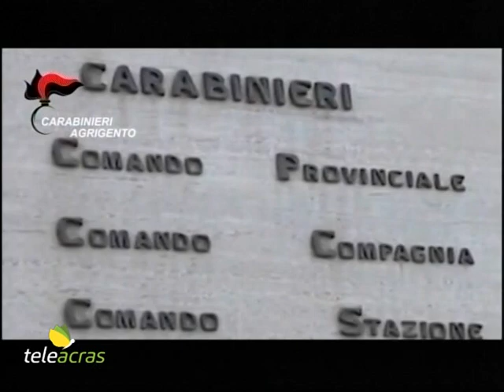Ruoppolo Teleacras - Cattolica Eraclea, omicidio Miceli senza colpevole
La Corte d’Assise d’Appello ha assolto Gaetano Sciortino, già condannato in primo grado a 24 anni di carcere per l’omicidio del marmista di Cattolica Eraclea, Giuseppe Miceli. I dettagli. Il servizio di Angelo Ruoppolo.

Il 21 gennaio del 2022 la Corte d’Assise di Agrigento, presieduta da Wilma Mazzara, a fronte dell’ergastolo preteso dal pubblico ministero, Gloria Andreoli, ha condannato a 24 anni di carcere Gaetano Sciortino, 56 anni, di Cattolica Eraclea, imputato dell’omicidio del marmista Giuseppe Miceli, 67 anni, colpito mortalmente con un oggetto contundente nel suo laboratorio, nel centro cittadino di Cattolica, il 6 dicembre del 2015. Disposta anche la libertà vigilata, successiva alla condanna, per 3 anni. L’imputato è stato condannato a risarcire i familiari della vittima, costituiti parte civile tramite gli avvocati Antonino Gaziano e Salvatore Di Caro, con una provvisionale di 25.000 euro. Ebbene adesso, in secondo grado, la Corte d’Assise di Palermo, presieduta da Angelo Pellino, ha ribaltato del tutto la sentenza di primo grado, e ha assolto Gaetano Sciortino, difeso dagli avvocati Santo Lucia e Giovanna Morello. A Cattolica Eraclea, tra il tardo pomeriggio e la sera di domenica 6 dicembre 2015, in via Crispi, all’interno di un’azienda artigiana di lavorazione del marmo, Giuseppe Miceli è stato ucciso. L’autopsia ha rivelato che a provocare la morte dell’uomo sarebbero stati dei colpi tra la nuca e la testa. Il fratello, Ignazio, contitolare dell’ azienda, lo ha scoperto morto e ha lanciato l’allarme. Il 19 ottobre del 2017 i Carabinieri del Comando provinciale di Agrigento hanno eseguito un’ordinanza di custodia cautelare in carcere a carico di Gaetano Sciortino. Le immagini delle telecamere hanno testimoniato che lui, Sciortino, operaio, la mattina del 6 dicembre avrebbe pedinato per circa tre ore Giuseppe Miceli. Si sarebbe mosso a bordo di un’automobile Fiat Punto di colore nero, e parecchio tempo è stato in sosta agli angoli delle strade da dove sarebbe stato possibile osservare i movimenti di Miceli. Poi i Carabinieri hanno accertato che i figli di Gaetano Sciortino avrebbero distrutto e disperso in aperta campagna alcuni strumenti di lavoro, come delle punte di trapano, risultati essere di proprietà di Giuseppe Miceli. E poi, inoltre, i Carabinieri hanno accertato che Sciortino si sarebbe recato ancora in campagna, e nella stessa zona i militari, dopo ricerche meticolose, hanno trovato una scarpa della stessa taglia delle scarpe usate da Sciortino. E poi, ecco la svolta nelle indagini: la scarpa è stata esaminata dai Carabinieri del Ris di Messina, ed è emerso che l’impronta della suola della scarpa, ritrovata in campagna nel luogo dove si è recato Gaetano Sciortino, combacia perfettamente con una impronta di scarpa oggetto di reperto dei Carabinieri sul luogo del delitto. I familiari della vittima hanno ripetuto più volte: “Giuseppe era un uomo buono, onesto, generoso e un validissimo artigiano del marmo. Non meritava di essere massacrato da mostri”. Dall’autopsia è emerso che il 67enne marmista è stato ucciso in modo efferato e crudele, colpito da oggetti contundenti, tra un piatto di marmo, un booster e due motorini per autoclave.